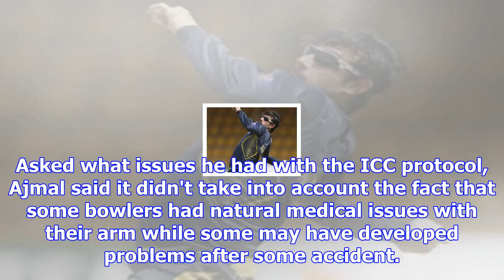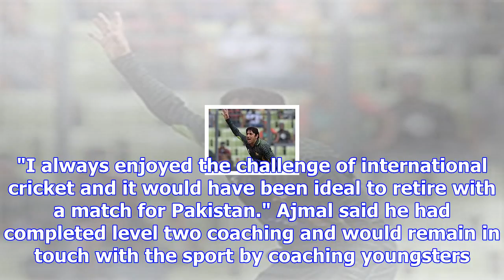Saeed ajmal, now retired, makes sensational claim about bowlers in international cricket – ndtv spo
Saeed ajmal, now retired, makes sensational claim about bowlers in international cricket – ndtv sports
Pakistan's ace spinner Saeed Ajmal, who retired from cricket on Wednesday, hit out at the Internatio...